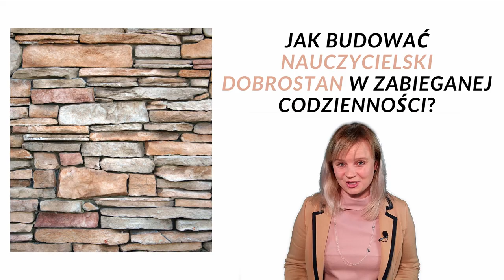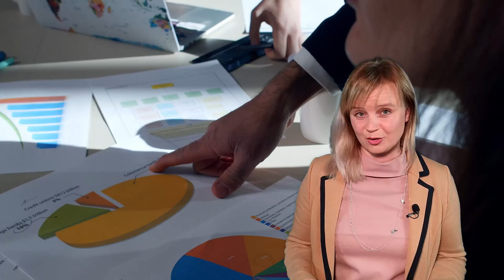Dobrostan nauczyciela - jak zadbać o poziom swojej energii podczas nauki zdalnej (i nie tylko)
Zapraszam Cię na warsztat, na którym odzyskasz kontrolę nad swoim kalendarzem.
Zaczniesz przeżywać swoje życie, a nie tylko odhaczać listę zadań.
Dowiesz się, dlaczego być może Twoja praca nie przynosi Ci już tak dużo radości i jak możesz to zmienić.
Odzyskasz swoją samoświadomość, znowu poczujesz się sobą, a nie tylko nauczycielem.
Zbudujesz osobistą strukturę mikro nawyków, które każdego dnia będą odbudowywały Twój dobrostan.
Unikniesz wypalenia zawodowego lub znajdziesz drogę, jak z niego wyjść.
Sprawdź program szkolenia i zamów go dla siebie i swojej Rady Pedagogicznej.
UWAGA! Warsztat dostępny jest tylko do końca czerwca, potem znika z oferty.